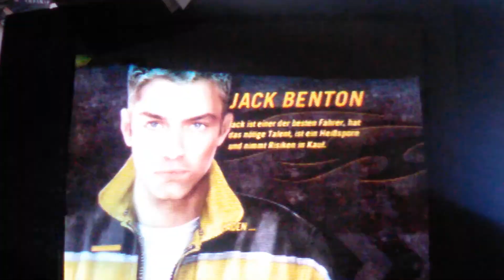Flatout 2 Karriere #3